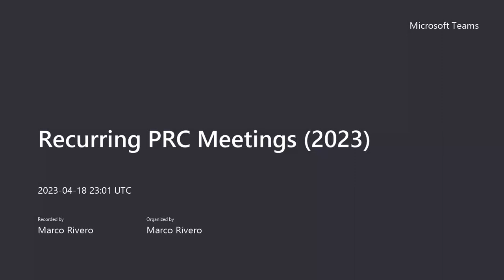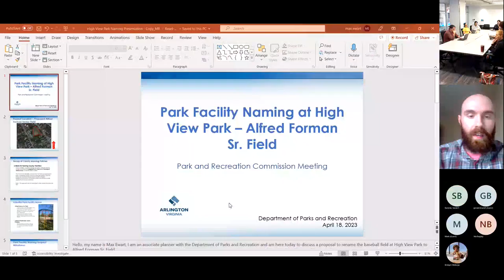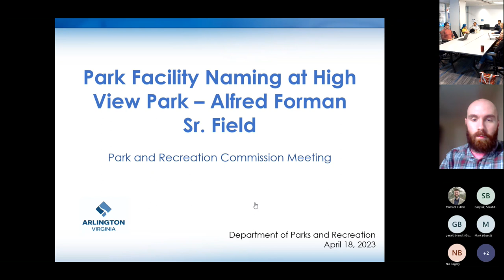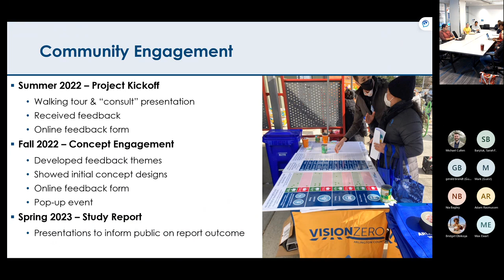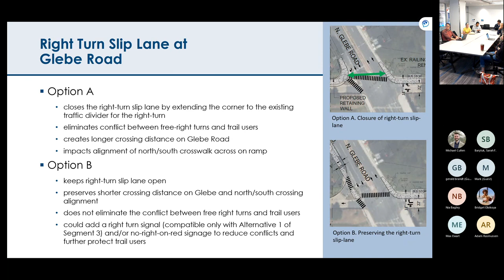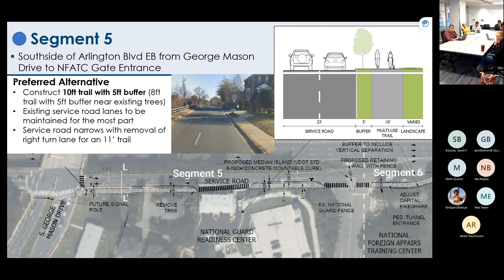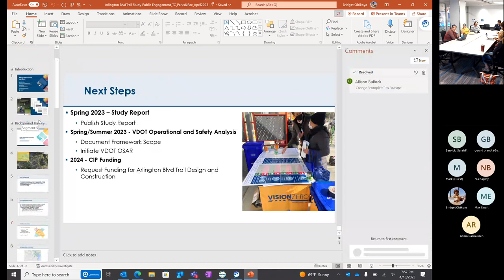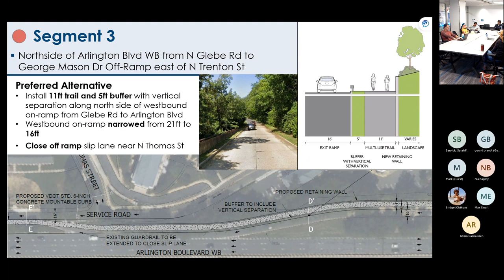Parks and Recreation Commission Meeting | April 18, 2023